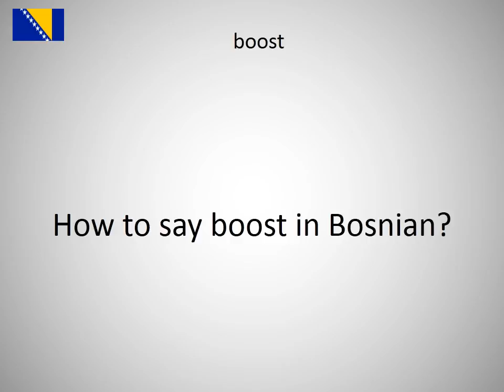How to say boost in Bosnian?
How to say boost in Bosnian? Learn the pronounciation boost!